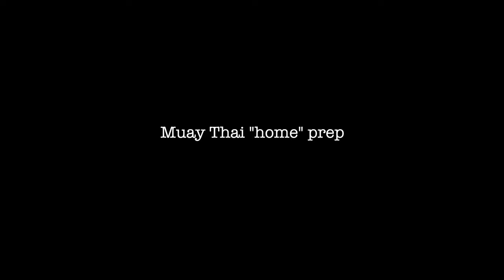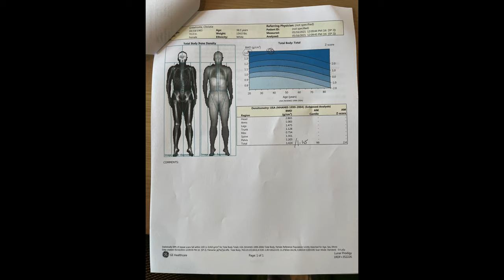WE ARE KICKING OFF MUAYTHAI - EP. 1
Chalice and Christie start their preparation for Muay Thai training! We're working on conditioning, doing fitness assessments, and you'll learn a little more about obstacles that stand in our way...but we're gonna push through!

Topher Miller - Chalice's best bud and fitness assessment helper

This Muay Thai segment is filmed between San Diego, CA and Potomac, MD.

We are training at Chainsaw Fitness in Vista CA.  @chainsaw.fit
Owner, Muay Thai fighter, and coach Jake "Rockstar" Smith will be showing us the ropes.

Our other coach, Jamie Sheldon, owner of NatFit supplements in Riverside, CA and master trainer, runs our supporting conditioning workouts in the series.

Later in the series, owner of Potomac MMA, Tod Margolis, trains with Christie as well.

ADDITIONAL CREDITS

Dave Depew and Grinder Gym for graciously welcoming us to film!

Superdave
for helping us with our sizzles!

Derek Smith
for being a bad*** and spending time filming, coaching, and having fun with us!

Planet Fitness for giving Chalice a place to train in between filming.